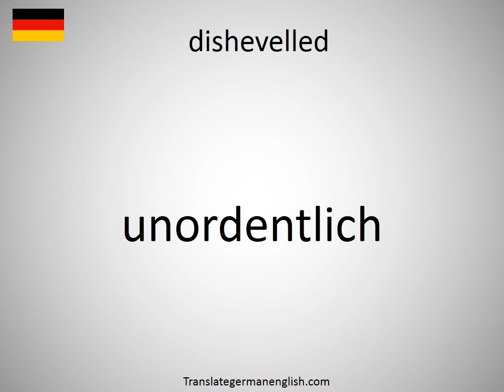How to say dishevelled in German? (unordentlich)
How to say dishevelled in German? Learn the pronounciation dishevelled! How to Pronounce dishevelled. Expand your vocabulary, learn German words. Practice German online. Use this free pronunciation guide to practice words at a time. Learn German for free. Thank you for viewing, please like or subscribe! hoe om te sê, si të thuash, እንዴት እንደሚናገር, wie sagt man, comment dire, come dire, como dizer, как сказать, nasıl denir, cómo decir, 怎么说, πώς να το πω, hoe zeg je.